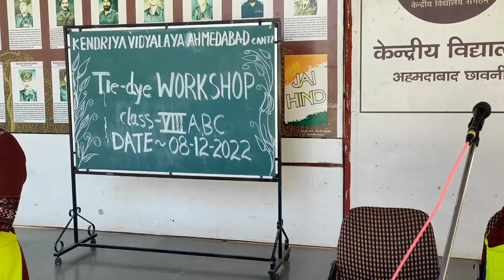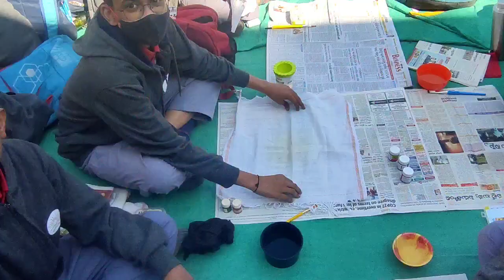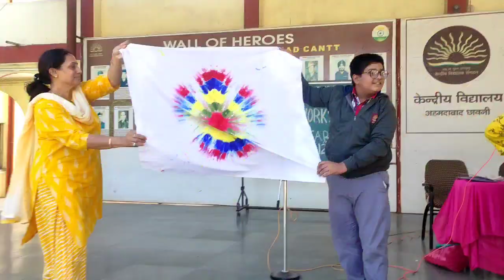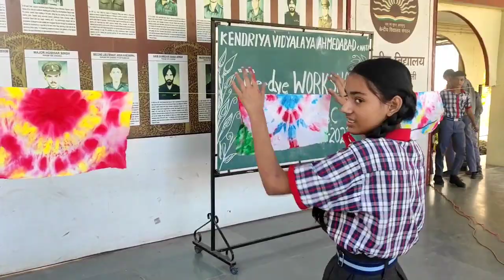TIE & DIE ART/TIE AND DIE WORKSHOP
A workshop on "Tie and dye Art" was organised by Pedilite (Fevicol) at Kendriya vidyalaya Ahmedabad Cantt where the students learnt how to dye a pattern on a fabric.